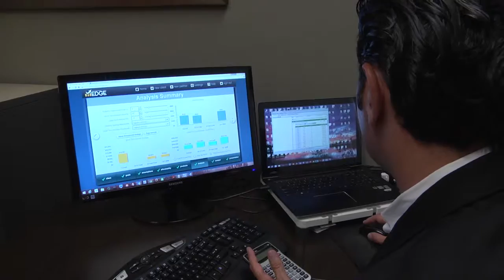Understanding Real Estate Economics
Jason helps clarify a simple understanding of real estate economics.

NOTE: The office address at the end of the video has changed to 11260 El Camino Real, Suite 100, San Diego, CA 92130 (effective 6/1/2017)